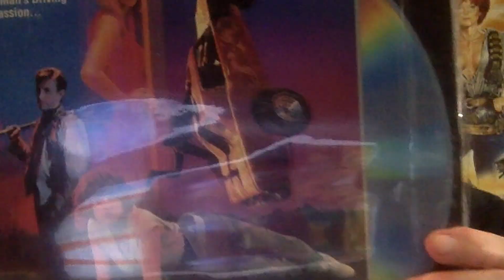CHERRY 2000 - Tales of Zone 7 An Oral History of the Making of an 80s Cult Film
The 35th Anniversary of Cherry 2000 is right around the corner.   Before we all disappear under  the Dunes of Vegas – a modest production is proposed here to document “The Making Of” on this beloved oddball of 80s cinema – as told by those who toiled in the toxic and hazardous locations of Nevada where the film was shot.  Director Steve De Jarnatt and his assistant on the film – Merie Weismiller-Wallace – who was in the thick of it all - will interview principals and co-honcho this enterprise.  She remembers the mad adventures and players well.